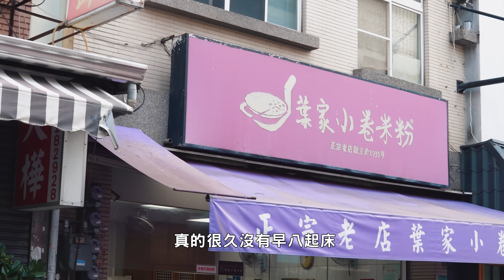台南爽吃特輯，八家米其林推薦美食 ! 8 MICHELIN Street Food in Tainan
今年的台灣米其林系列通通拍完啦~

金銀蛋時蔬220$ 招牌南瓜米粉120$
很想二刷指數 4/5
TIME CODE 0:24

炒羊肉120$ 清湯羊肉85$
很想二刷指數 4.5/5
TIME CODE 2:50

鴨肉羹70$ 鴨肉飯45$ 鴨丸40$
很想二刷指數 6/5
TIME CODE 5:13

炙烤牛頰麵450$ 甜甜圈蝦餅90$ 台灣香蕉90$ 咖椰半凍糕150$
很想二刷指數 5/5
TIME CODE 8:27

小卷米粉130$ 小卷蛋80$
TIME CODE 10:48

鵝腿便當200$ 綜合下水130$
TIME CODE 13:17

牛骨鍋底150$ 主廚推薦嚴選牛1250$
TIME CODE 16:17

紅燒土魠魚羹90$ 乾土魠魚塊100$ 肉燥飯30$
TIME CODE 19:37

 ＭＵＳＩＣ ＣＲＥＤＩＴ
Joakim Karud